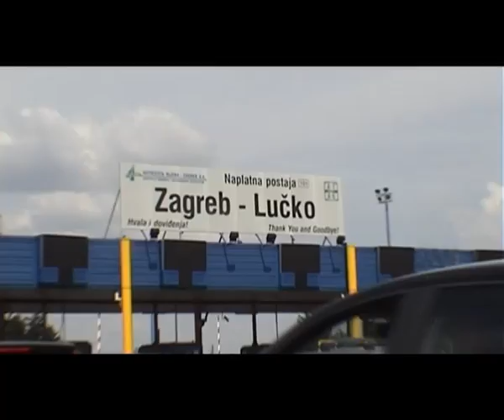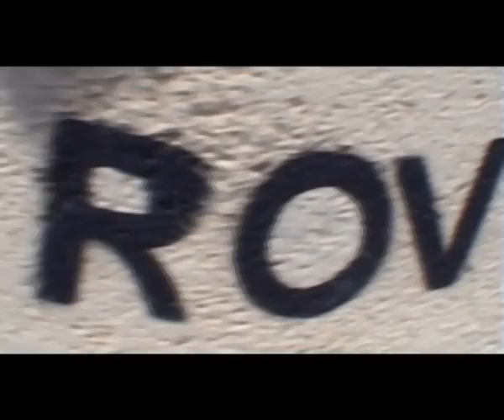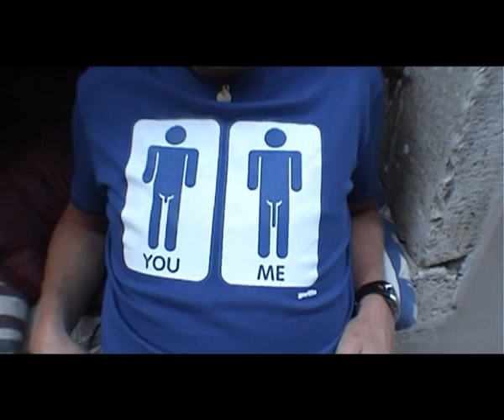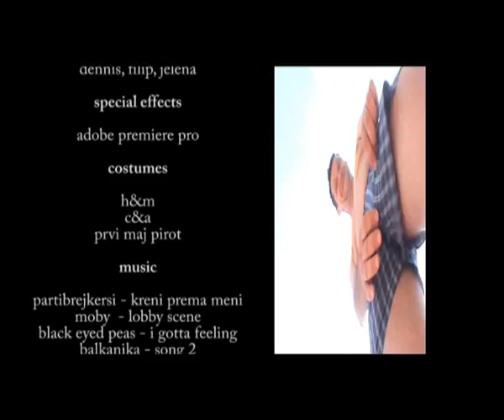MA NEMOJ IN CROATIA - THE RATDOG PRODUCTION - 2009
Filip, Jelena and Dennis on their 3 days trip to Rovinj which is in Croatia.